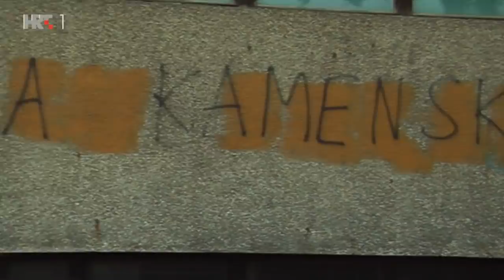NEDJELJOM U 2: Ljubo Ćesić Rojs, 8. svibnja 2022.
Gost emisije je Ljubo Ćesić Rojs. Pokušat će odgovoriti na pitanje kako je jedna inicijativa odvjetnika Nobila uspjela podijeliti desnicu u Hrvatskoj te zašto se umirovljeni generali više zanimaju za Udbu i Kos, a manje za budućnost Hrvatske...